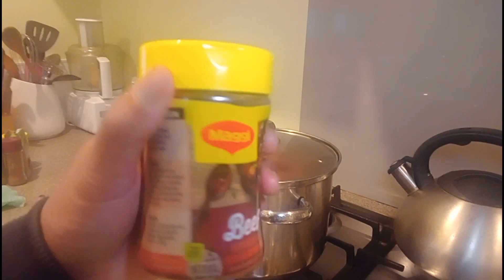Pork Stew And Rice With Mexican Mix Spies 🌶🌰🍖🍚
Pork Stew With Mexican Mix Spies 🌶🌰🍖🍚

Facebook Selfmade Recipes    / selfmaderecipes  ​

Instagram Selfmade Recipes
   / selfmaderecipe  ​